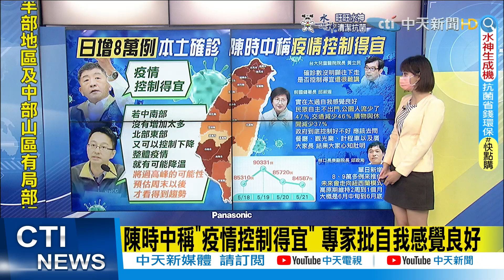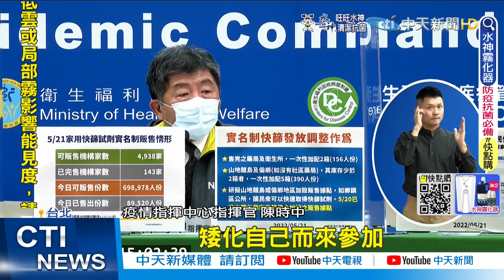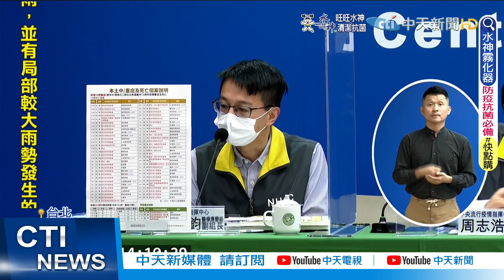【每日必看】陳時中稱"疫情控制得宜" 專家批自我感覺良好｜中央設松機篩檢站惹怒柯P 鄭村棋酸:搞不好綠又想撈？@中天新聞CtiNews 20220522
00:00 陳時中稱"疫情控制得宜" 專家批自我感覺良好
02:27 中央設松機篩檢站惹怒柯P 鄭村棋酸:搞不好綠又想撈？
04:28 台未獲邀出席WHA 馬英九嗆:為何我任內年年參加
06:41 防疫出奇招!現金"泡酒精" 網笑翻:懂消毒
07:28 北市轉彎"幼園下週停課" 童染疫腦病變五症狀曝!